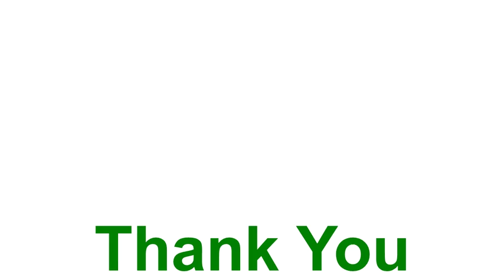Mating of Indian Bull Frog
Indian bull frog shows the most diverse and interesting breeding behavior among our native species. Yellow body coloration with blue vocal sacs during breeding time are one of these. Aggression and competition of male frog during mating also observed. In this video we could see lots of breeding pair are mating at one particular breeding ground.